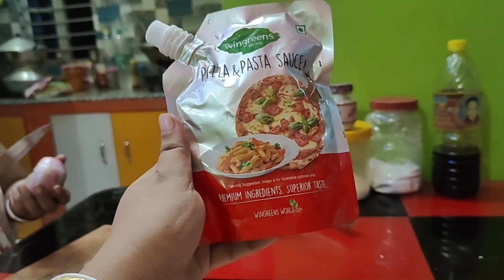আমার সবাই মিলে বাড়িতে পিজ্জা বানালাম 🍕 ll sadhana Vlog ll Bangla vlog